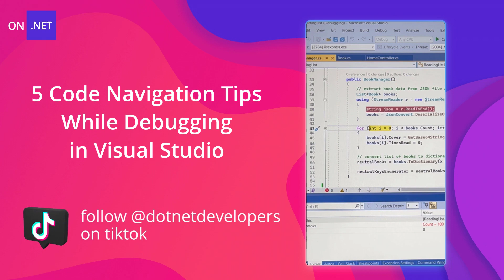5 Code Navigation Tips While Debugging .NET Apps in Visual Studio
Leslie is here to show off some tips & tricks for code navigation while debugging your .NET apps inside of Visual Studio.